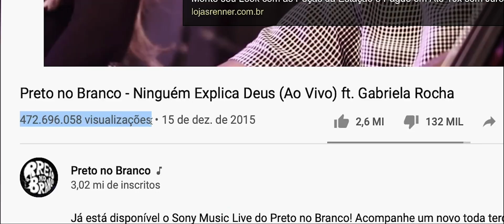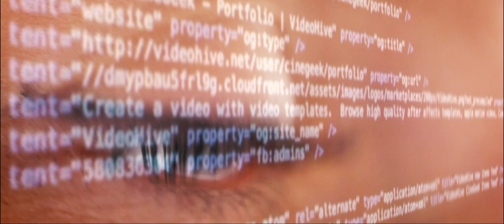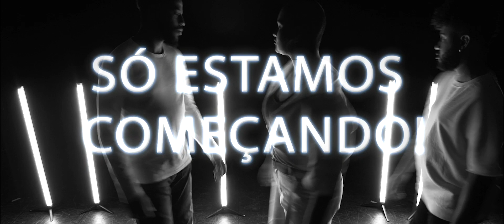Preto No Branco - Nova Temporada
NOVA TEMPORADA PRETO NO BRANCO

As estações mudam. Precisamos acompanhar o fluir do tempo. É por isso que é hora de despedida de uma voz que trouxe verso, ritmo e poesia para o Brasil inteiro. Com gratidão chegamos até aqui. Com expectativa nos preparamos para ir além.

Assista este vídeo e se prepare para a nova temporada Preto no Branco!

Com nova formação e lançamento de “Tamo Junto”, Preto no Branco se prepara para novo ciclo

O novo tempo da banda Preto no Branco saúda as diferenças.
Encerrando um ciclo de chegadas e partidas da primeira fase da banda, Clóvis Pinho se despede com a mesma gratidão que deixou: “Fiquei emocionado com a despedida linda que fizeram pra mim. Desejo que, além do mercado gospel, vocês possam conversar com o divino refletido no coração de todas as pessoas. Que no serviço e fluir do reino de Deus, vocês tenham continuidade e sucesso na mensagem”.
E é nesse clima de gratidão, inspiração e poesia, que a banda abre as portas para seus novos integrantes: Luã Freitas, Fadi e Silas Simões.
Em comum, eles têm a arte que os identifica, a música que carregam. E fazem isso de maneira autêntica, seguindo essa importante marca da banda. E isso é o que desejam manter dessa fase.
A nova temporada PnB uniu neste despretensioso encontro de voz, melodia, ritmo e amigos, uma personalidade única.
Cada músico traz sua própria história e bagagem a ser aberta nesta singular jornada da banda.
Em 2020, preparam para decolar com o lançamento de “Tamo junto”, single que simboliza um convite à empatia, ao respeito à diversidade e à reflexão.
“Por que se prender as diferenças? Por que não focar naquilo que nos une que é o amor ao Senhor e a adoração a Jesus?”, questiona Alex Passos, idealizador e produtor de Preto no Branco.
Em um momento tão plural e diverso como este, o convite da banda é para focar naquilo que nos une e não naquilo que nos distancia.
No ano em que a banda completa 5 anos,  essa é uma celebração ao novo que já chegou.
Sejam bem-vindos novos mensageiros do Senhor do tempo. Que o ciclo de vocês nessa plataforma de lançamento de novos talentos na música cristã e integradora no nosso país seja tão bonita quanto daqueles que os precederam. Com expectativa estamos prontos pra ir além! Vamos juntos?

Se organizem: PnB Nova temporada começou!

Se liga, vem conhecer mais músicas do Preto No Branco:

- Ninguém Explica Deus (ft. Gabriela Rocha)

- Os Sonhos De Deus (ft. Juninho Black, Lukão Carvalho, Eli Soares)

- Me Deixe Aqui (ft. Priscilla Alcantara)

- Preparado (ft. Eli Soares)

- Eu Te Agradeço (ft. Israel Salazar)

- O Tempo (ft. Lorena Chaves)

- Me Faz Voar (ft. André Valadão)

- O Leão E A Igreja (ft. Nívea Soares)

- Se Organize (ft. Kivitz)

- O Autor (ft. Marcos Almeida)

- Com Você Eu Topo (ft. César Menotti & Fabiano)

- Linha Do Tempo (ft. Paulo Nazareth)

- Lágrimas No Olhar (ft. Marquinhos Gomes, Gabriela Gomes)

- Meu Grande Amor (ft. Sync 3)